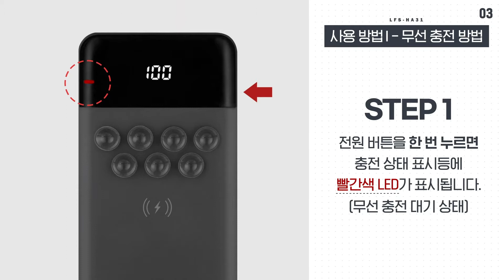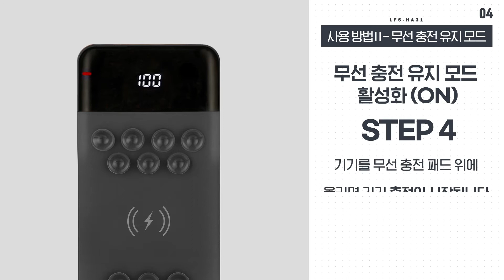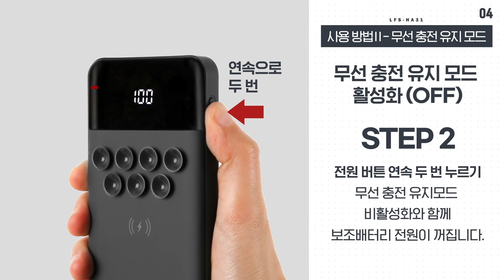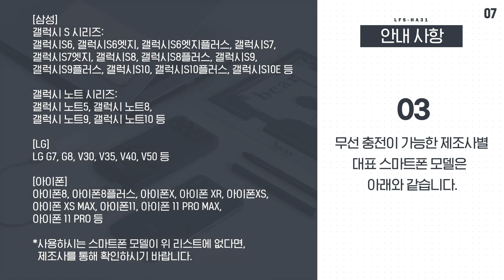라이프썸 흡착 고속 무선보조배터리(LFS-HA31) 사용설명서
라이프썸  흡착 고속 무선보조배터리 10000 (LFS-HA31)
사용방법이 담긴 설명영상입니다.

영상 속 보조배터리 제품이 궁금하다면?